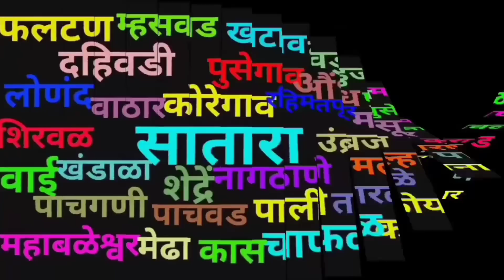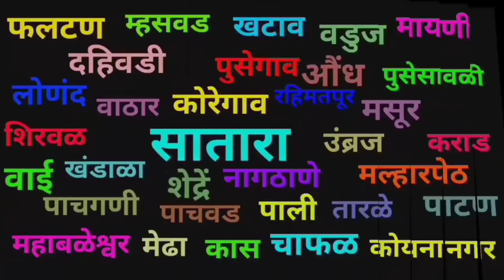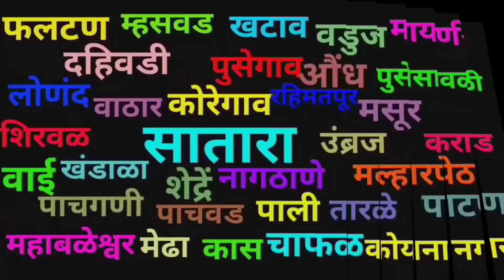Satara I सातारा जिल्ह्यातील पटापट बातम्या I 27 August 2023